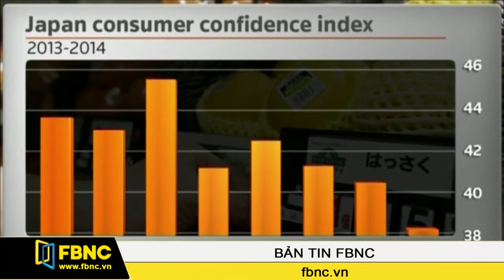Người Nhật lạc quan ở mức độ nào nếu thuế tiêu dùng tăng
Số liệu về tâm lý người tiêu dùng Nhật Bản trước khi luật tăng thuế được thi hành sẽ cho thấy mức độ người Nhật chấp nhận mức thuế này.